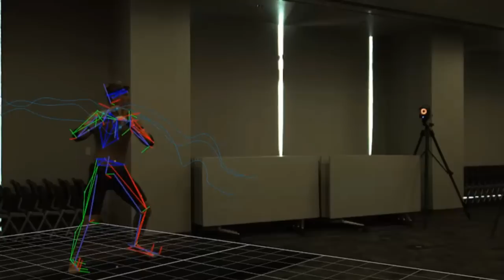What is Mechanical Engineering?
The Texas A&M Mechanical Engineering Department is consistently ranked in the top 10 engineering programs among public institutions. In this video we explain why students should choose our Mechanical Engineering program.